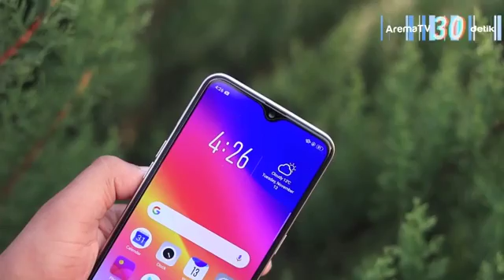Oppo A7 Akan Hadir Di Indonesia